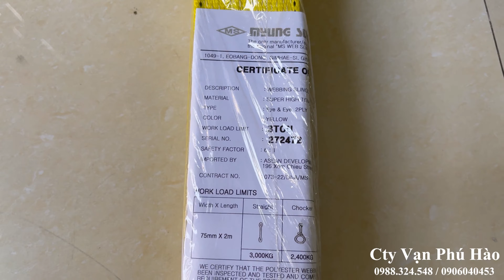Cáp vải Myungsung Hàn Quốc 3 tấn x 2 mét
Cáp vải Myung sung là cáp nhập khẩu từ hãng Myung sung của Hàn Quốc,

Myung sung là hãng sản xuất cáp vải nổi tiếng tại hàn quốc, nguyên liệu sản xuất cáp vải từ 100% sợi Polyester nguyên liệu của Hàn quốc, là đơn vị có nhiều kinh nghiệm sản xuất cáp vải với dây chuyền máy móc hiện đại nên cáp của Myung sung chất lương đồng đều đạt được hệ số an toàn cao, cáp vải bản dẹt sản xuất đạt theo tiêu chuẩn quốc tế (BS3481:2.1983)

Công Ty TNHH Thiết Bị Công Nghiệp Vạn Phú Hào
131/14/13 Trần Thị Hè, Phường Hiệp Thành, Quận 12, Thành Phố Hồ Chí Minh, Việt Nam